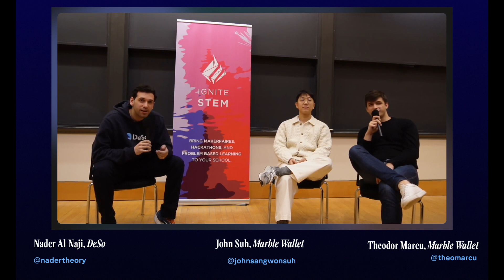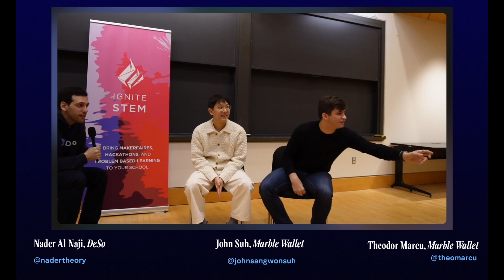Why you should start a crypto company | Marble Wallet Founders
Theodor Marcu and John Suh, founders of Marble Wallet, chat with DeSo Founder Nader Al-Naji on a number of topics across crypto, startups, and potential business ideas.

Theodor and John were guest speakers at the DeSo x Princeton Startup Competition.

Hear their insights on how working for startups can be life changing.

Time Stamps:
0:00 Intro
0:39 Vinny’s Background
9:00 Career Advice for College Students
14:41 Vinny’s Thoughts on Crypto
18:17 The Benefits of Working for Startups
22:11 Q&A

Learn more about DeSo:
Diamond